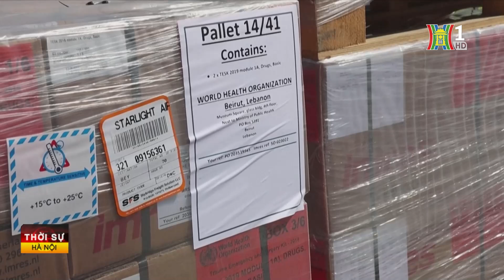LHQ tăng cường viện trợ cho Liban | Tin tức | Tin quốc tế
Truyền thông Liban đưa tin máy bay chở 55 tấn hàng viện trợ và thuốc men y tế đã tới nước này. Đây là nỗ lực cung cấp viện trợ do Tổ chức Y tế thế giới (WHO) cùng Văn phòng cao Ủy nhân quyền LHQ (UNHCR) phối hợp thực hiện